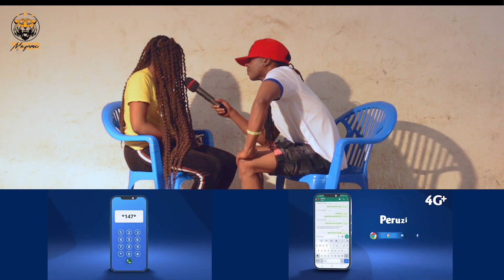NINA MAJINI TISA, BIBI ANATAKA NIWE MCHAWI, MAJINI YANATAKA NIWE MGANGA (Sehemu ya PILI)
Haya ni Maisha nayoishi tangu nikiwa mdogo mbaka sasa.